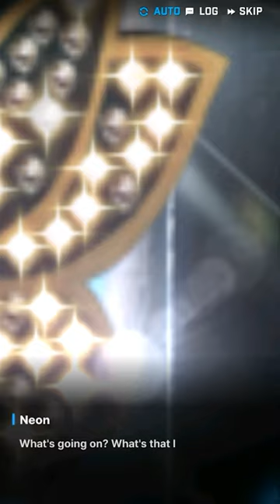[NIKKE] Director Mustang Arrived !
FGO-NA : 440,804,122
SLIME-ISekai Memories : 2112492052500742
Arknight : Abmix# 6956 (remove the space)
NIKKE SEA Server : 02085491